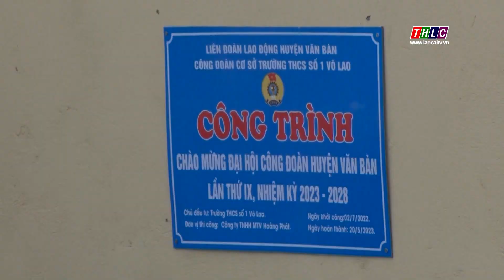Công đoàn huyện Văn Bàn thi đua chào mừng đại hội | THLC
Laocaitv.vn - Mỗi đoàn viên, người lao động hăng hái thi đua lao động giỏi, lao động sáng tạo đã đóng góp vào sự phát triển ở địa phương. Thời điểm này các phong trào thi đua trong đoàn viên, người lao động đang được tổ chức sôi nổi hơn, lập thành tích chào mừng Đại hội đại biểu Công đoàn huyện Văn Bàn lần thứ IX.
Đài Phát thanh - Truyền hình Lào Cai